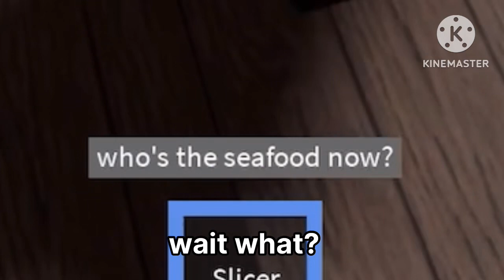Funny slicer glove - Slap battles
Funny. Also this vid is soooooo lazy and the thumbnail, the thumbnail and vid are so lazy.